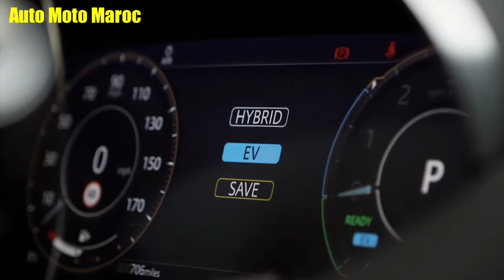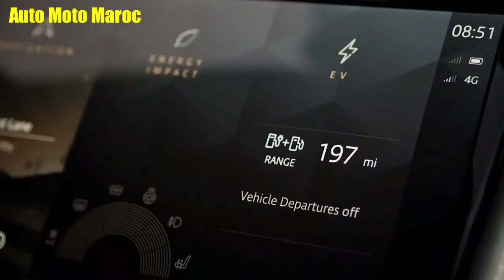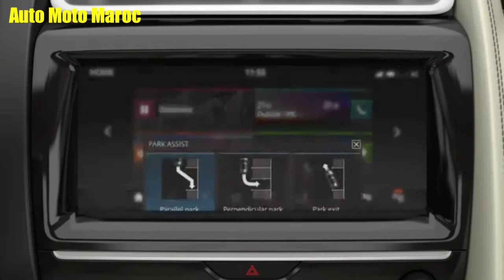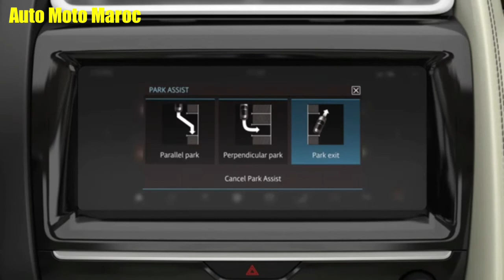Nouvelle Jaguar E-Pace 2021 Au Maroc || Intérieur & Extérieure